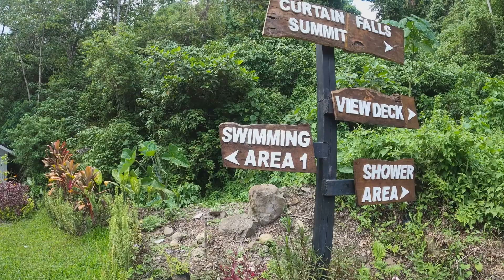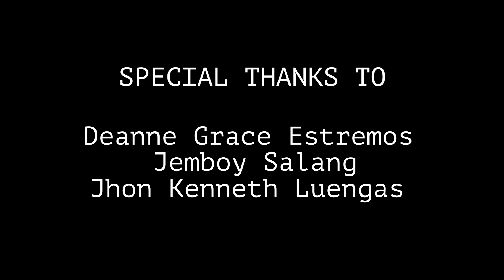Top Spot in Baganga | Curtain Falls and Carolina Lake in Davao Oriental | Travel Video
Experience breathtaking and stunning falls and lake here in Davao Oriental.
Be with me for the next adventures featuring the stunning beauty of Davao Oriental.

Drop down your comments and suggestions below to improve more of my videos.

Also, I am dropping tutorials about graphic designing using Adobe photoshop CC for beginners. Let's begin the adventure!!
Love lots!